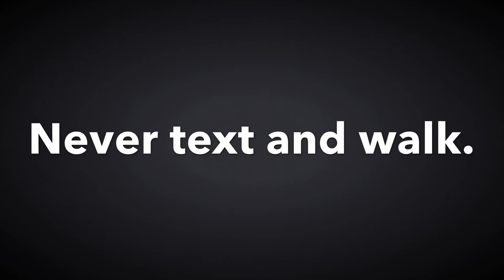Never Text And Walk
Video produced and edited by Brandon Smith and Kevin Bachmore.

Texting and walking in the hallways can severely injure.  Be aware.